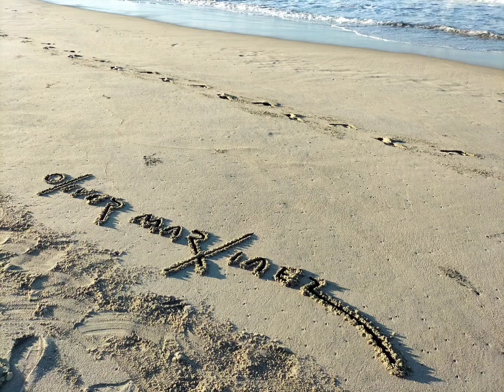토도스 산토스 바닷가에서 1년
"나는 바람으로 조각을 하는 사람입니다."
Ray & Monica's [en route]_83 | 바하칼리포니아수르의 창_1 토도스 산토스 바닷가에서 1년

바하칼리포르니아수르 주, 로레토(Loreto)의 숙소에서 한 더벅머리 남성이 고개를 땅으로 박은 채 자전거를 끌고 들락이는 모습을 몇 차례 보았다.

나는 그동안 '바하 디바이드(Baja Divide)'라는 트레일에 매혹되어 있었다. 미국-멕시코 국경 근처의 테카테(Tecate)에서 시작하여 바하 칼리포르니아 반도 남쪽 끝의 산호세 델 카보(San Jose del Cabo)까지 종단하는 오프로드 자전거 트레일이다. 산과 사막, 해안지대까지 다양한 지형을 통과하는 약 2,700킬로미터(1,700마일)를 관통하는 도전적인 사이클린 경험을 가질 수 있는 루트이다.

내가 이 트레일에 관심을 가진 것은 가지 않은 길에 대한 미련 때문이다. 가지 못한 길을 가는 사람이라도 만나 그 미련을 좀 지우고 싶었던 것이다. 그 트레일이 지나는 산 이그나시오(San Ignacio)에서 '사이클리스트의 집(La Casa del Ciclista)에 여드레를 묵었던 것도 바하 디바이드를 종주하는 자전거 여행자를 만날 수 있기를 바라는 마음 때문이었다. 그러나 대부분 야영을 해야 하는 루트의 성격상 겨울이 시작된 상황에서 그들을 만나지 못한 채 그곳을 떠나야 했다.

그동안 자전거 여행자와 조우하면 그가 바하 디바이드를 달리는 사이클리스트인지가 궁금했다. 나는 당연히 그 더벅머리 남자에게도 같은 질문을 던졌다.

"당신은 바하 디바이드 트레일을 종주하고 있나?"
"아니다. 나는 아티스트이다. 바람으로 조각을 하는..."

나는 순식간에 바하 디바이드 대신 스스로를 바람의 조각가(노마드예술가)로 정의하는 그 남자가 궁금해졌다. 12월 4일, 그와 함께 5시간을 대화로 보냈다. 그와의 대화를 3편으로 나누어 정리한다.

-우리 부부는 한국에서 온 여행자다. 지금 티후아나에서 카보산루카스(Cabo San Lucas)까지 만행을 하고 있다. 당신은 어떤 사람인가?
"올리버(Oliver Martinez)이다. 나는 노마드 예술가이다. 지금은 12월 15일 '라파스 미술관(La Paz Art Museum)에서의 '바하칼리포르니아 수르 창문전'을 앞두고 이 반도 남쪽의 풍경과 소리를 여행중이다."

-전시개막이 임박했는데 이곳에서 자전거를 탈 시간이 허락되나?
"전시준비는 모두 마쳤다. 나는 이번 전시를 위해 이 반도의 남쪽 토도스 산토스(Todos Santos)해변의 캠핑트레일러를 나의 작업실로 삼고 작년부터 이번 여행을 떠나오기 전까지 작업을 해왔다. 그곳 해변의 일부가 되어 바다와 해변의 질감과 소리와 색을 그림과 조각, 대지의 설치로 진행해왔다. 미술관에 작품을 넘기고 20여 일간 자전거와 버스로 바하칼리포르니아 수르의 풍경과 소리를 쫓고 있다. 그 느낌을 내 스케치북 혹은 대지에 남기고 있다. 나는 내일 아침 8시, 라 파스로 가기 위해 버스를 탄다."
(그가 라파스로 돌아간 뒤, 갓 완성한 10분짜리 영상을 보내왔다. 그의 말이 구체적으로 담긴 이번 작품의 여정이었다. 그 영상 속에는 야생에 가까운 바닷가에서 캠퍼(camper)에 팔라파(palapa : 멕시코의 해변에서 흔하게 볼 수 있는 초가 오두막)을 덧댄 작업실 모습과 작업 과정이 요약되어 담겼다.)

-대지에 남기는 모래, 자갈, 조개껍질 등의 조형들은 당신에게 무엇인가?
"내 내면의 언어를 입체로 말하는 것이 내 조각인데, 청동으로 하는 조각은 크기가 한계가 있다. 그러나 대지에 만드는 조형은 그 한계로부터 자유롭다."

-브론즈 조각처럼 소장할 수도 없고 전시장으로 옮길 수도 없다. 그럼에도 불구하고 당신에게 큰 의미가 있어 보인다?
"그렇다. 그것은 완성된 순간 급속히 무너질 수밖에 없다. 그러나 나는 그것을 소멸로 보지 않고 자연과의 인터랙티브 예술로 생각한다. 어떤 것도 영원할 수는 없다. 자연에 남긴 것은 마모의 시간이 극히 짧을 뿐이다. 그러나 그 작업이 나를 발효시킨다. 내 사유를..."

-왜 불안전하고 불편한 유목적 방식으로 작품을 하나?
"내 창조의 뿌리는 자연이다. 내가 이동하면서 작업하는 이유는 그 뿌리의 가닥을 찾는 일이다. 그 과정에서 완성된 내 작업은 다시 그 자연 속에 남겨진 한 인간의 존재 흔적이 된다. 그러게 자연과 나는 무한 도형이 된다."

-내게 움직임은 살아있다는 증거이고 움직이지 않는다는 것은 일종의 죽음 같다.
"그렇다. 길을 달리다 보면 혹은 낯선 곳에 도착하고 보면 내 여행의 일부였던 마법과 감성으로 가득 찬 순간들이 하나씩 나타난다. 또한 그곳에서의 우정은 또다시 내 추억 속 대가족에 추가된다. 그것은 다시 어느 순간 꿈이었던 것처럼 내게 나타나 나를 놀라게 할 것이다. 여행이 바로 그런 것이다. 나는 그 에너지에 감사하기 위해 정확한 말을 찾게 될 것이다. 그것이 나를 유목 예술가로 만든다. 내가 다시 여행할 것이라는 것을 안다. 문득 의식의 창문 너머로 나를 환영하는 새로운 지평선이 펼쳐지면 나는 배낭에 자유, 열정, 젊음, 평화를 꾸린다.

■바하칼리포르니아 수르의 창문(Windows of Baja California Sur)
●장소| 바하칼리포르니아수르 미술관(MUABCS : Museo de Arte de Baja California Sur)
●기간 | 12월 15일(금요일)_4월 15일(월요일)
●오프닝 | 12월 15일 오후 5시
●관람 오전 10:00~오후 6:00(월요일 휴무)